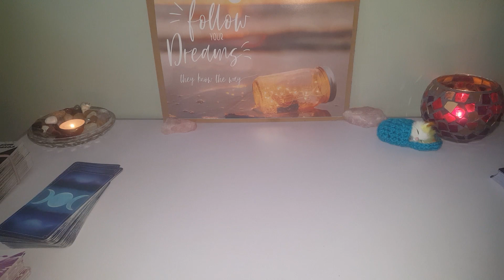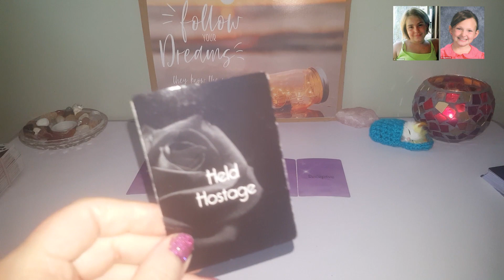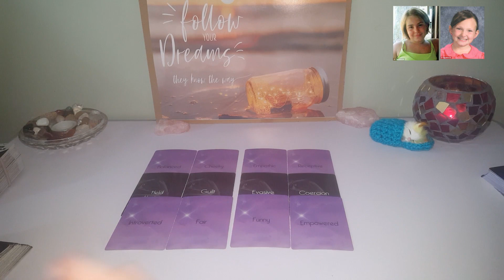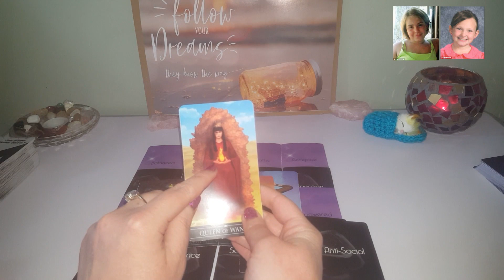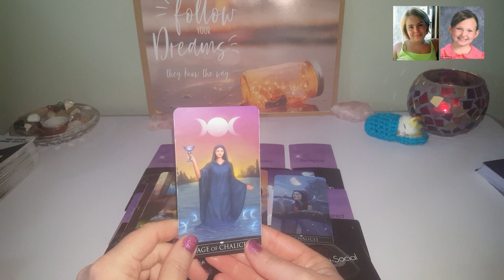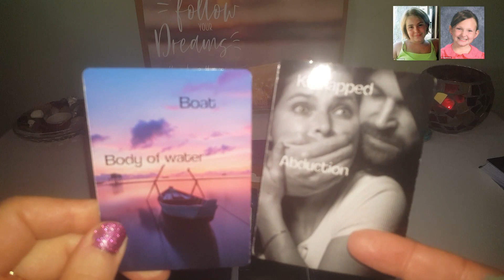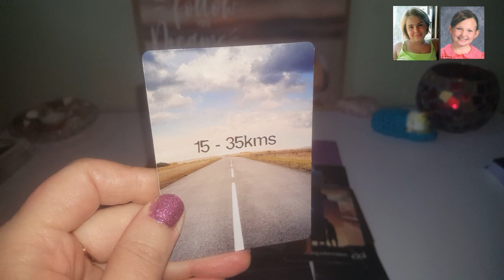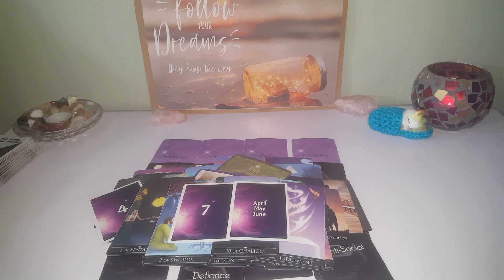Who Killed The Evansdale Girls Elizabeth Collins & Lyric Cook? 👭 TAROT READING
Hi Guys thanks for being with me today as we look into the case of the Evansdale girls, 8 yr old Elizabeth Collins & her 10 yr old cousin Lyric Cook, who were abducted and killed July 13th, 2012 while out bike-riding at Meyers Lake. 5  months later (Dec 5th), their bodies were found 25 miles away at Seven Bridges Wildlife Park. No one has ever been arrested for their murders. Let's see what the cards say...

Or